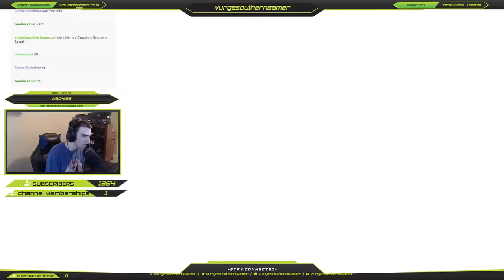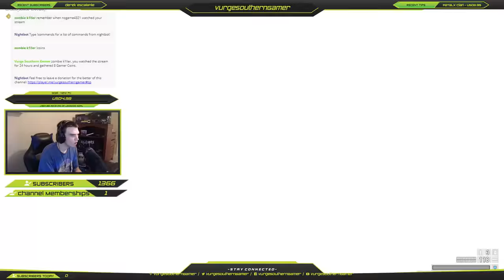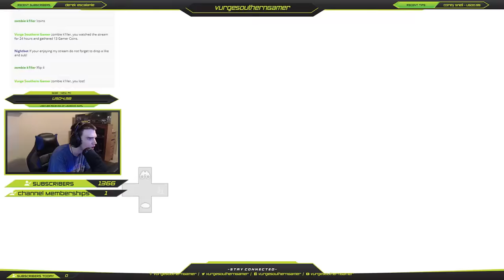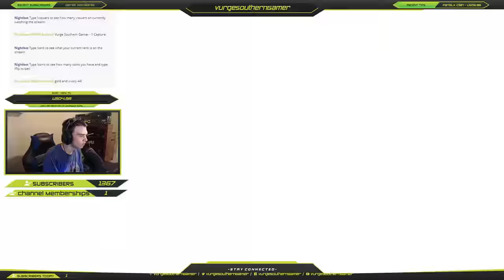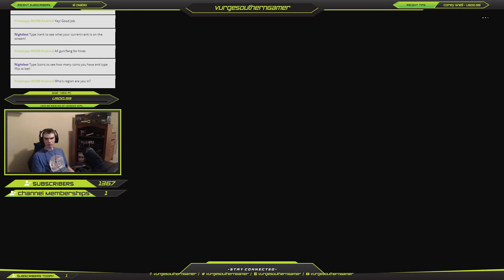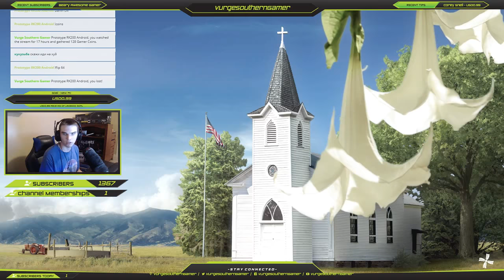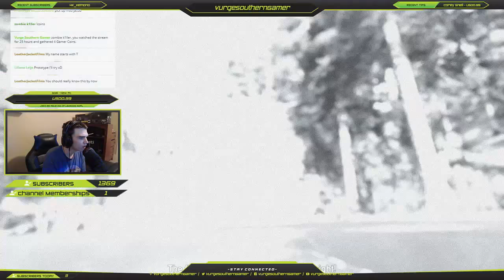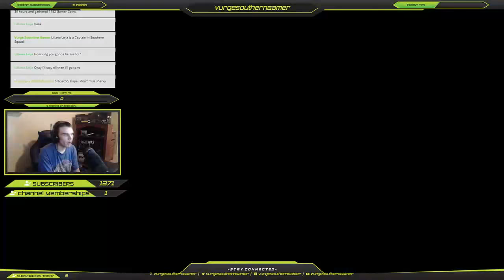Taking Over John's Region | Far Cry 5 Gameplay | With Southern Gamer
Hey everyone,
Today I will be playing some Far Cry 5!

If you want to leave a friendly donation to help me out personally and for stream quality please leave a donation

My PC Specs:
   Processor: Amd fx8350 overclocked
   MotherBoard: Asus A99Fx Pro
   Ram: Corsair vengence 16gb
   Graphics: EVGA GTX 960
   Power Supply: Corsair 750W
   Storage: Samsung 850 Evo 500GB and 2TB HD